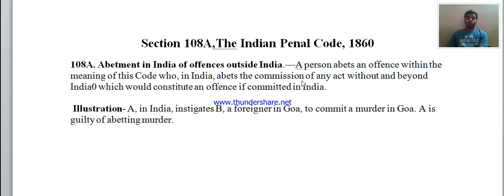Section 108A IPC 1860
This section came into code in 1898